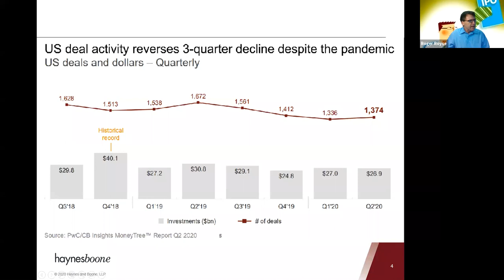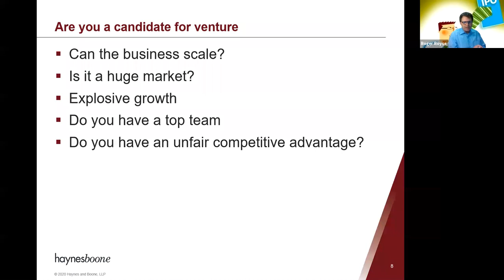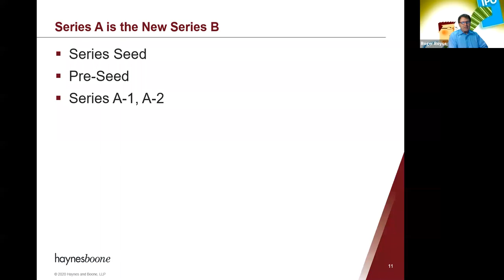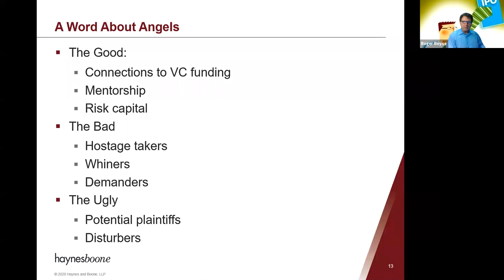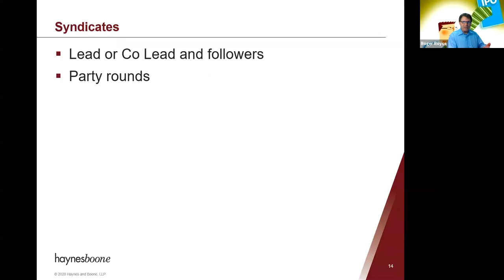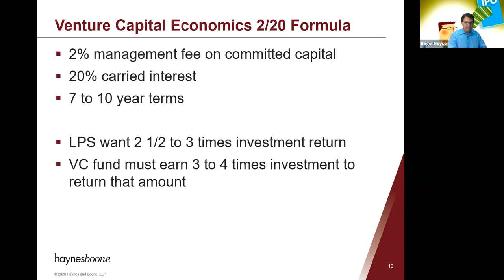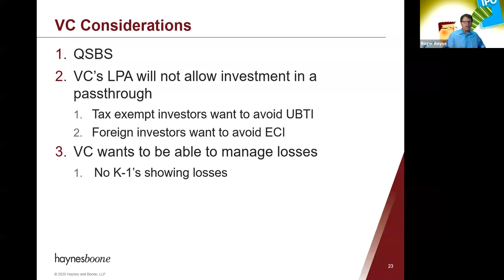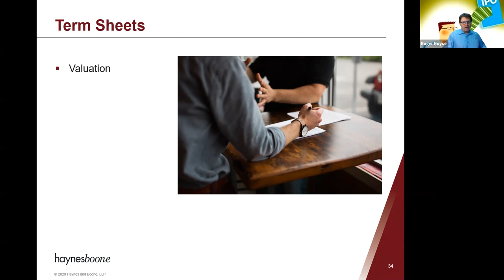How to Negotiate with Venture Capitalists